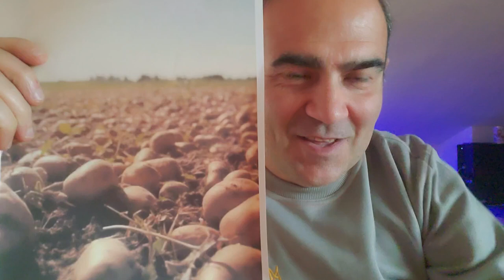Fatto secco pure il Lecco!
Fatto secco pure il Lecco! A ad un passo...Abbonati a questo canale per accedere ai vantaggi: